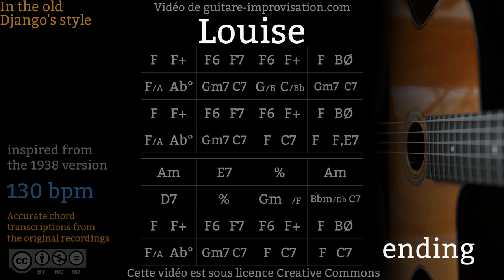Louise (130 bpm) - Gypsy jazz Backing track / Jazz manouche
Si ce Backing Track de Louise vous a aidé à progresser pensez à soutenir mon travail en vous abonnant à cette chaîne.